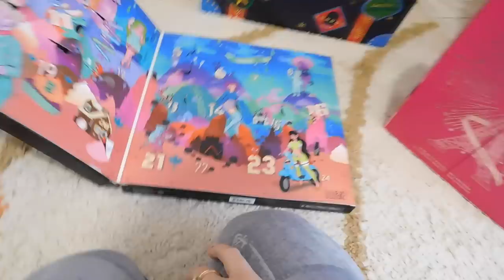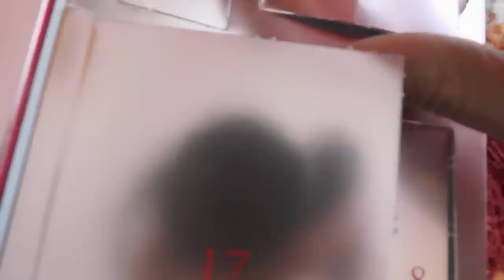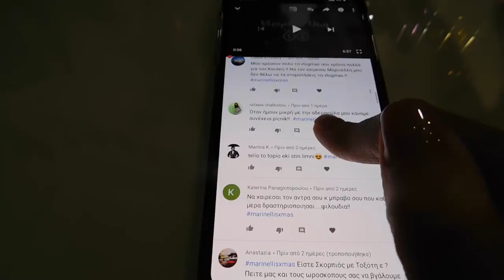Vlogmas Day 19 - Παραλίγο να μην έχουμε vlogmas | Marinelli